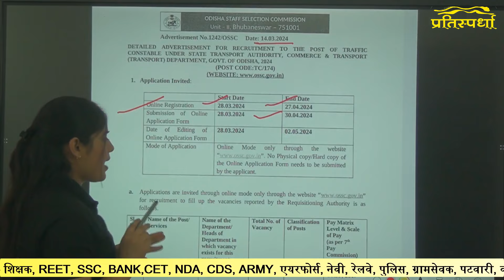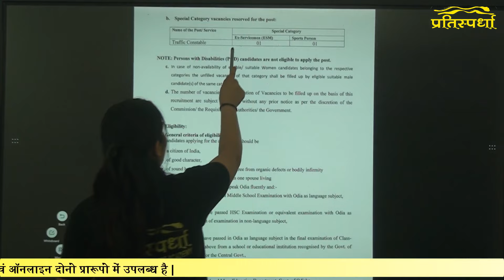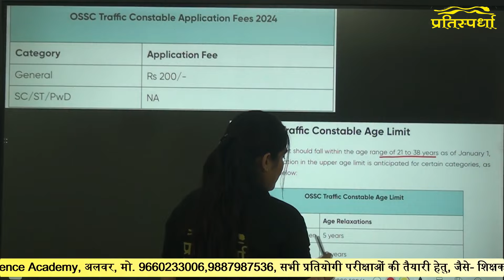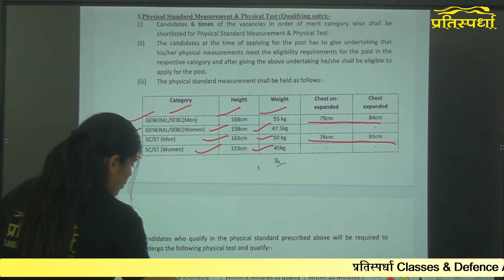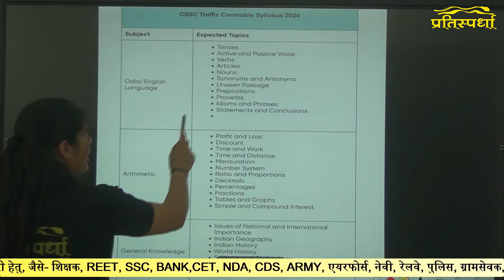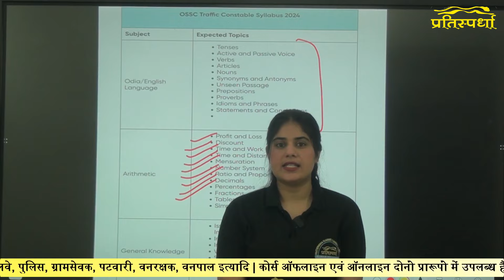OSSC Traffic Constable Recruitment 2024 | Odisha Traffic Constable New Vacancy 2024 |form, age ,exam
💢 Pratisprdha classes के टेलीग्राम ग्रुप से जुड़ने के लिए नीचे दिए गए लिंक पर click करें ।👇

👉 Live classes + Recorded classes + Office classes
👉 अत्यंत सरल व सहज एवम् सुरुचिपूर्ण भाषा मे प्रस्तुतीकरण
👉 NCERT व RPSC के FACTS पर आधारित
👉 Bilingual Study Meterial

👉 Mock Test = Online/ Ofline + Study Meterial
👉 Special = Live + Ofline+ Online Batch

👉 पाठ्यक्रम के अनुसार विषय

 OSSC Traffic Constable भर्ती ke form kab se bhare jaenge
Odisha Traffic Constable 2024- 25 notification kab aaega
 OSSC Traffic Constable new vecancy 2024- 25 ki age kab se count hogi
Odisha Traffic Constable   new vecancy 2024- 25 update
OSSC Traffic Constable new vacancy notification 2024- 25 by pratispardha classes
OSSC Traffic Constable notification full details by Neha singh
Odisha Traffic Constable vacancy 2024 update
 OSSC Traffic Constable new vecancy 2024- 25 ke form kab se bhare jaenge
Odisha Traffic Constable  new vecancy notification update
OSSC Traffic Constable NEW VACANCY 2024 update
 Odisha Traffic Constable  update by Neha mam
 Odisha Traffic Constable update by pratispardha classes
Odisha Traffic Constable kitne padoper Bharti nikali gai hai
new requirements 2024
RAJSTHAN new vacancy 2024
rajsthan new vacancy requirement 2024